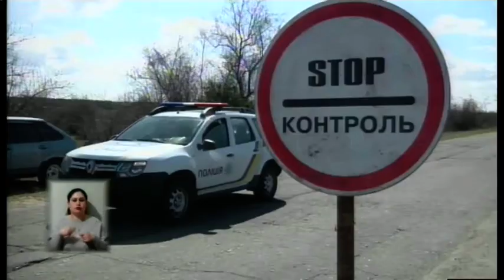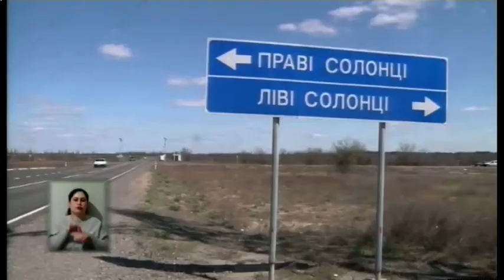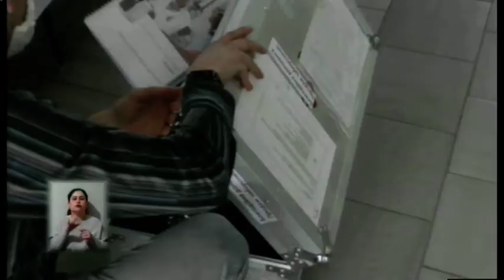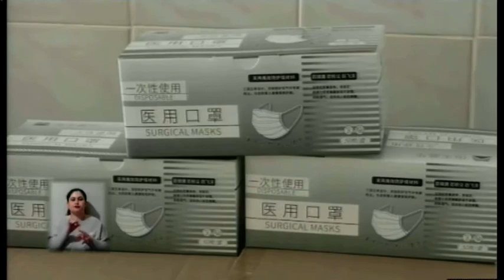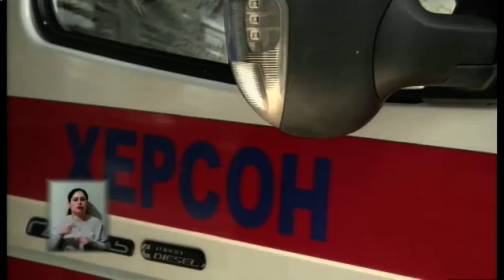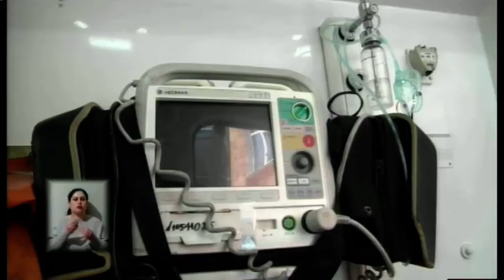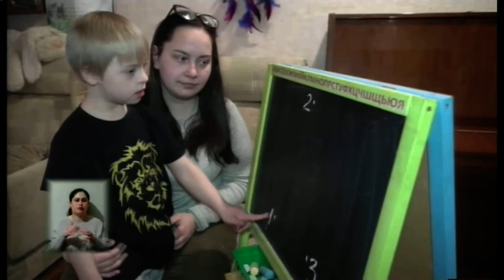15.04.2020. Новини. 19:00